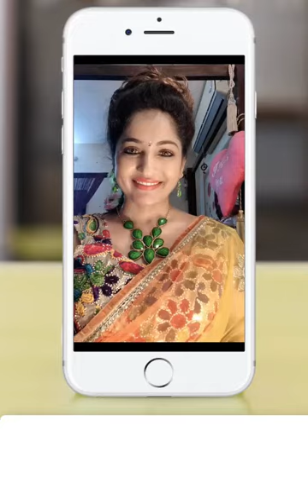నార్కెట్ పల్లి జంక్షన్ వద్ద పద్మశ్రీ వారి 43 వ వెంచర్ విజయవాడ హైవే కి అనుకోని ఓపెన్ ప్లాట్లు కలవు.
ఆస్తిపరులు అంటే భూమి ఉన్నవారు
భూమిని సృష్టించలేము.. మానవ సృష్టిని ఆపలేము..

నార్కెట్ పల్లి జంక్షన్ వద్ద పద్మశ్రీ వారి 43 వ వెంచర్ విజయవాడ హైవే కి అనుకోని,

కామినేని మెడికల్ కాలేజీ కి ఎదురుగ  పూర్తి డెవలప్మెంట్స్ తో తక్షణ గృహ నిర్మాణానికి అనువైన DTCP Approved ఓపెన్ ప్లాట్లు అతి తక్కువ ధరకు కలవు.

                                                                                                                            భూమి అంటే ధైర్యం..
భూమి అంటే భరోసా..                             భూమి అంటే నిర్భయం..
భూమి అంటే మనః శాంతి..

Clear Title & Spot Registration

ఈ ఆదివారం రోజు బుకింగ్స్ చేసుకోండి

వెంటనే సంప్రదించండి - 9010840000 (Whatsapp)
ఖచ్చితమైన రాబడి కోసం పద్మశ్రీలో పెట్టుబడి పెట్టండి.